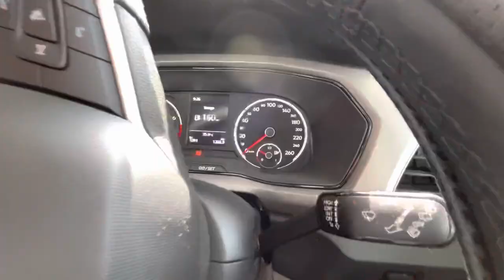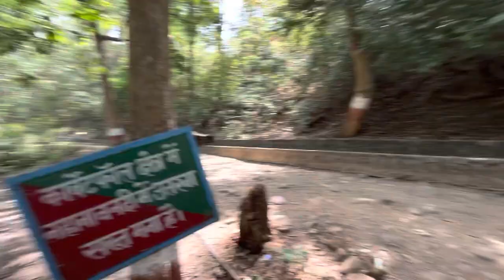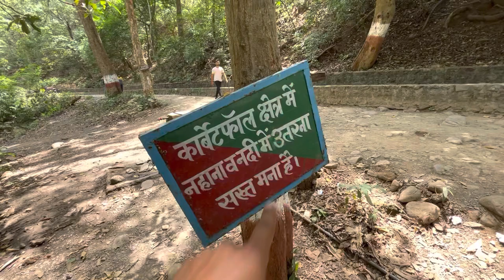Our New Volkswagan 😍